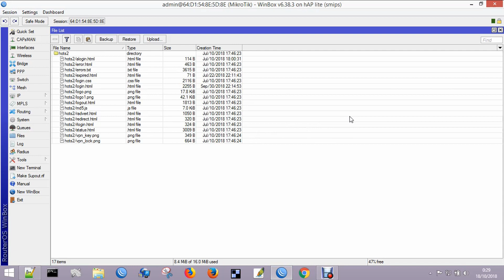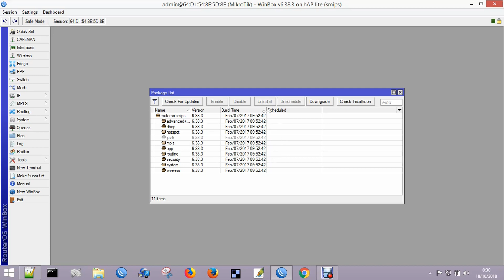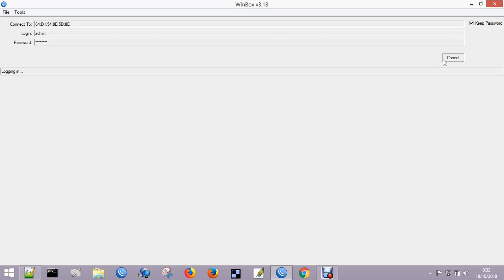CARA UPGRADE ROUTER OS MIKROTIK SECARA OTOMATIS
JUDUL: CARA UPGRADE ROUTER OS MIKROTIK SECARA OTOMATIS
PENGARAH: GwEx Net